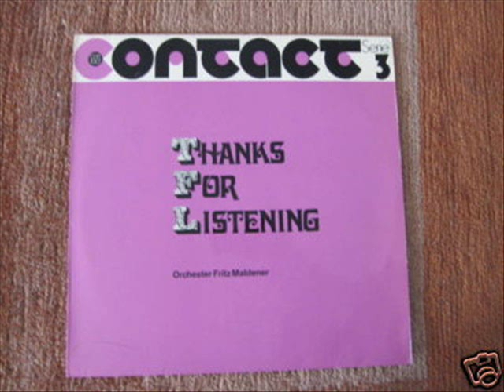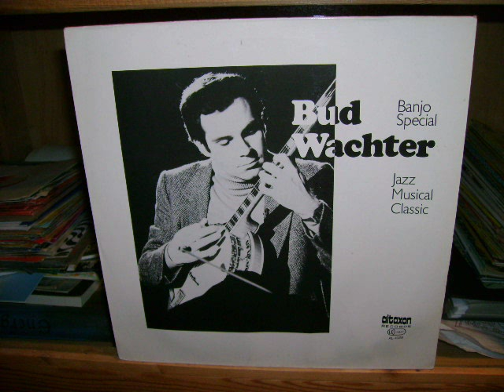Fritz Maldener - Free Way Blues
Kaum erreichbarer Titel der Krautfunklegende Fritz Maldener (alias Maurice Pop). Der „Free Way Blues" stammt aus der Feder von Fritz Maldener und wird gespielt von Fritz Maldener, ist aber veröffentlicht als letzter Titel einer LP des Banjo-Virtuosen Bud Wachter, die 1982 anläßlich einer Bud Wachter-TV-Show im Saarländischen Rundfunk aufgenommen wurde. Es ist der einzige Titel, auf dem Bud Wachter nicht mitspielt - das war wohl seine Art Maldener für die runde Produktion der gesamten LP zu danken. Die Platte erschien auf dem kleinen altaxon-Label und ist nicht  häufig.